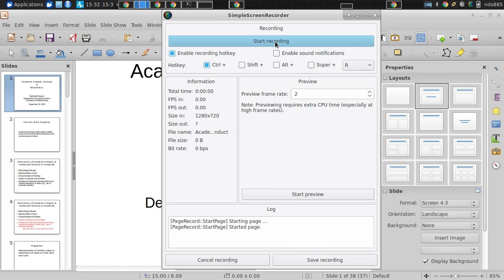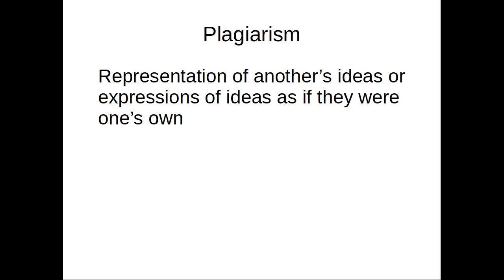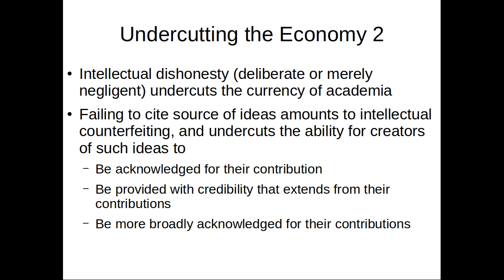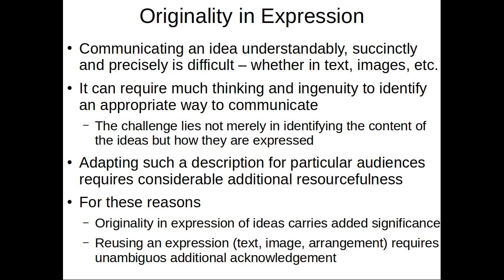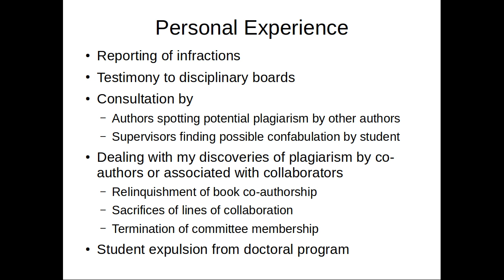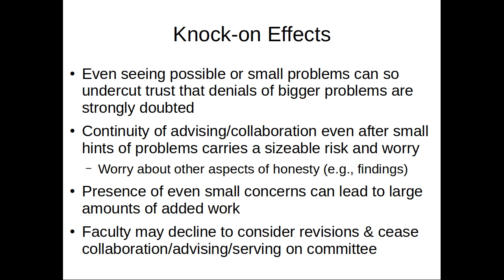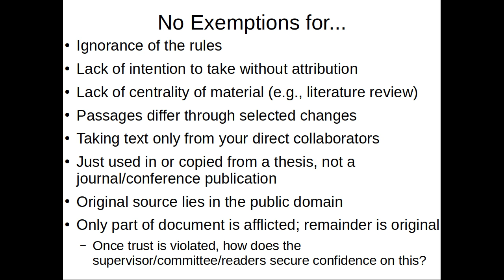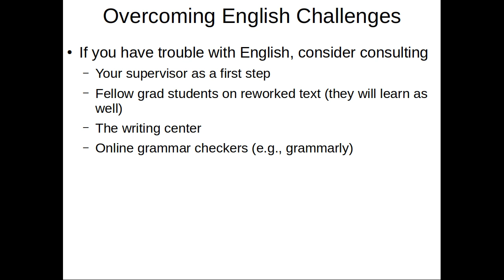Academic Integrity, Honesty and Misconduct